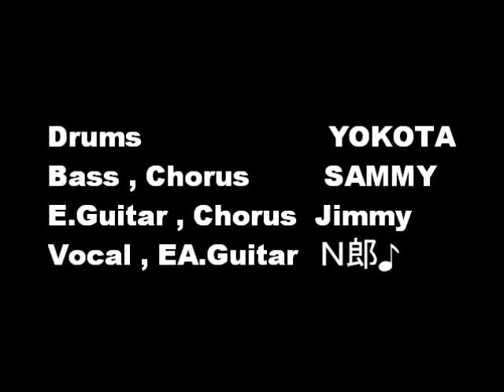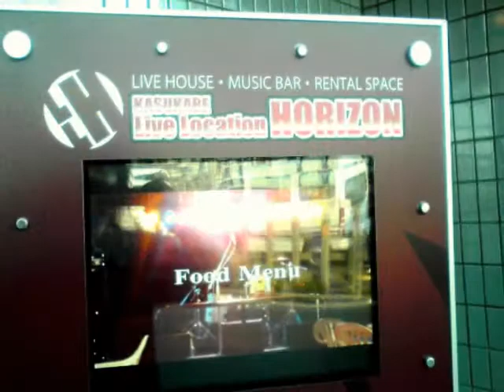アウフヘーベン 「ロックの力」 春日部 Horizon 2012.7.28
アウフヘーベン　春日部 Horizon 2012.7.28　ライブより

「ロックの力」
作詞作曲　Ｎ郎♪　編曲　アウフヘーベン

「オーバー・ザ・レインボー＆ネバー・ギブ・アップ」
作曲 Jimmy   作詞 Ｎ郎♪　 編曲　アウフヘーベン